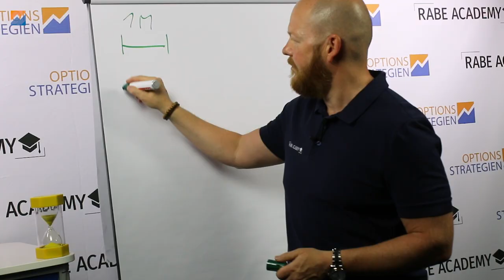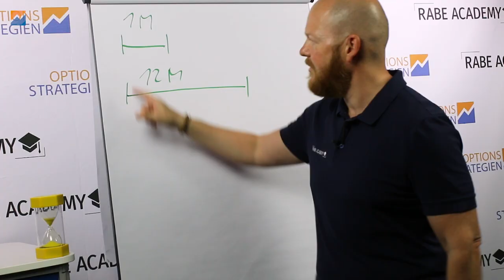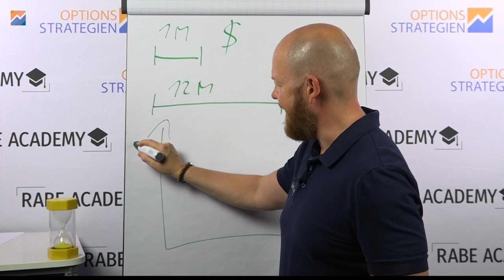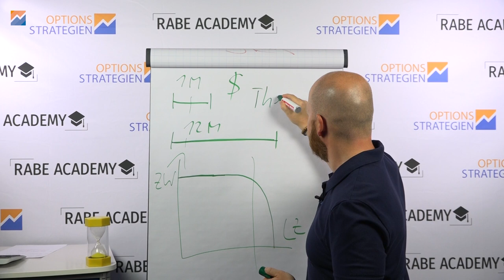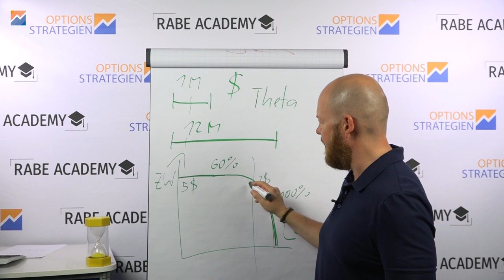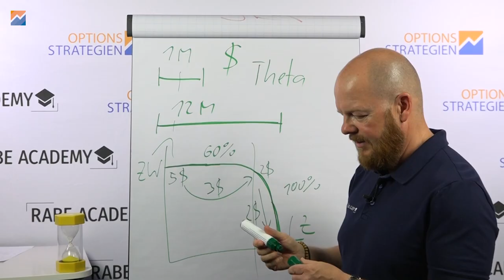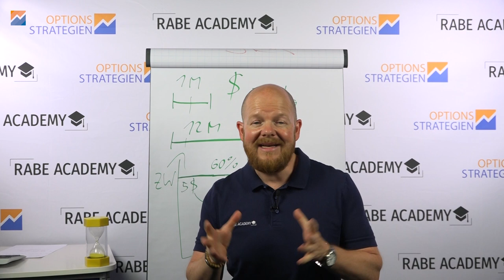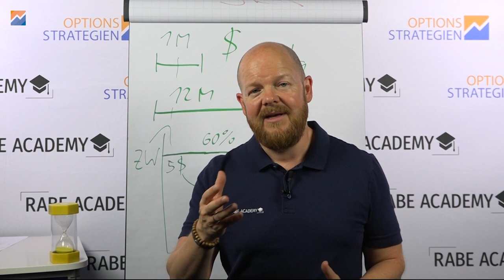Freund oder Feind? Zeitwertverfall